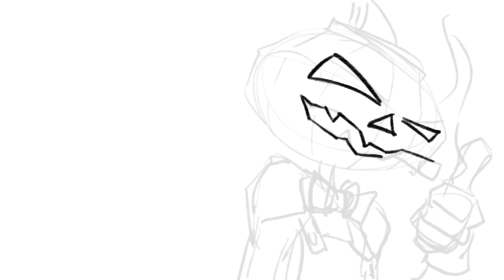Don't Let the Door Hit Ya...(or More Merv Pumkinhead in Procreate 5)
Don't Let the Door Hit Ya...(or More Merv Pumkinhead in Procreate 5)- The last of the Merv Pumpkinhead (from Neil Gaiman's Sandman series) video- at least until next Halloween. Watch the video to learn more about Merv and his comically cynical attitude.